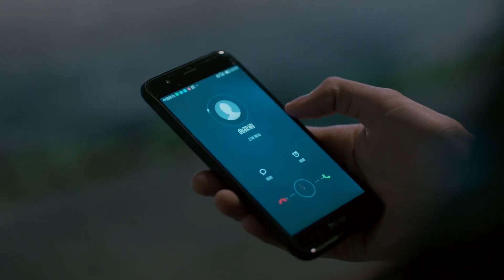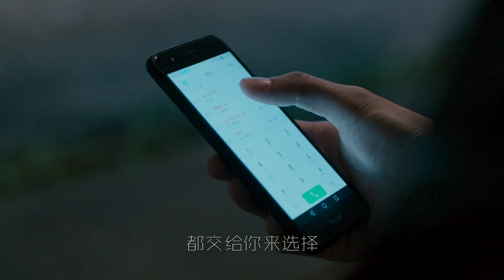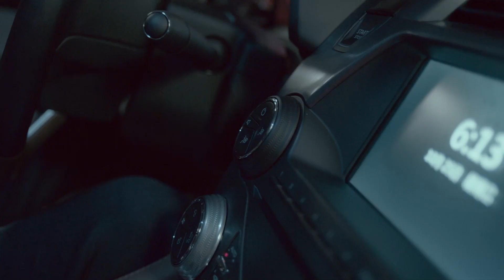【♥分手名场面】因为一辆车赵医生和小曲心生嫌隙，开始正视俩人差距，曲妖精主动提出分手